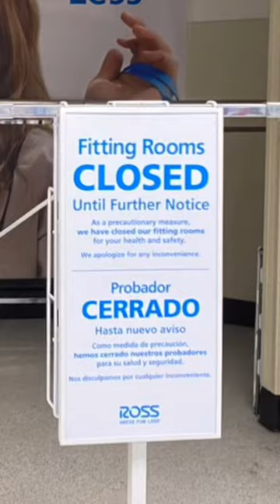✨ROSS✨ parody comedy ross retailproblems